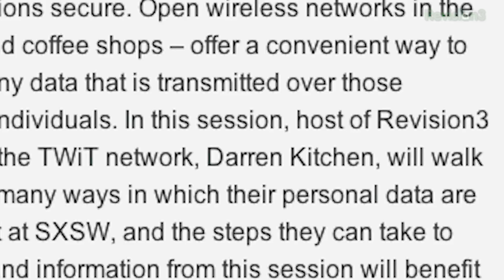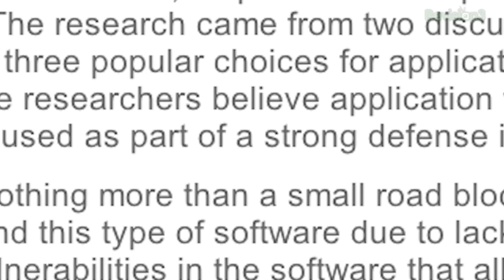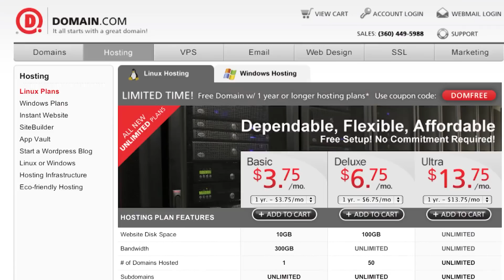Hak5 - Hacking out of Application White Lists - Shaffer and Cuevas report, Hak5 1025.1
Hak5 -- Cyber Security Education, Inspiration, News & Community since 2005:
This time on the show, breaking out of the sandbox - Shaffer and
Cuevas share their research on bypassing application white lists.
Plus, what does it take to put on an IPv6 network at a hacker con?
Brett Thorson of Shmoo Labs explains. And finally it wouldn't be a
hacker con without J0nny Long and the latest from Hackers for Charity. All that and more on this Hak5 Special from Shmoocon 2012!